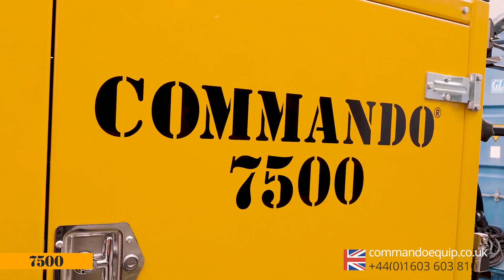Commando 7500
The Commando 7500 series model is the latest machine in the Commando range. Its 500 bar pressure output and high flow rate make it ideal for specialist industrial jetting applications.